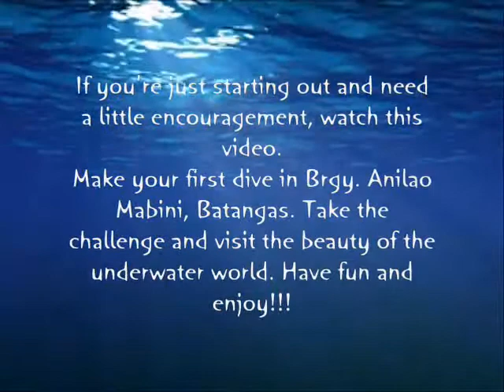Anilao - Batangas Scuba Diving (LOS TRANSPORTERS)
Getting Bored with your Summer routine? Try this and take the challenge!